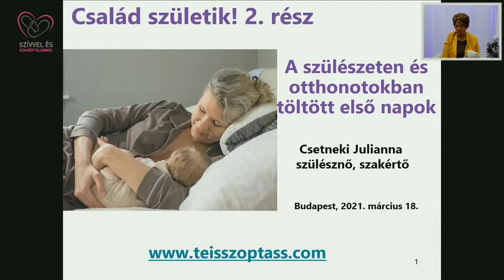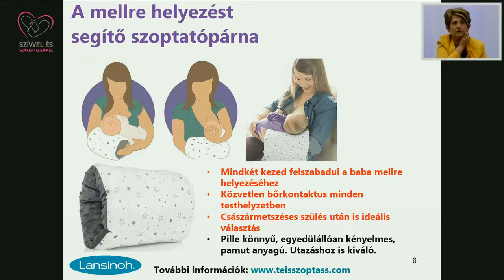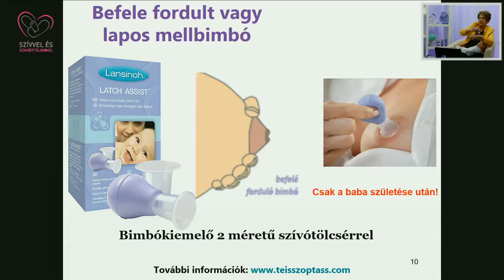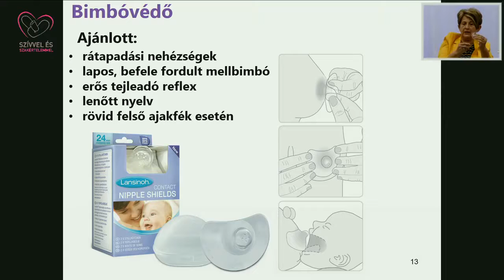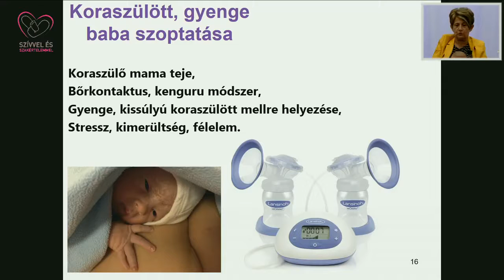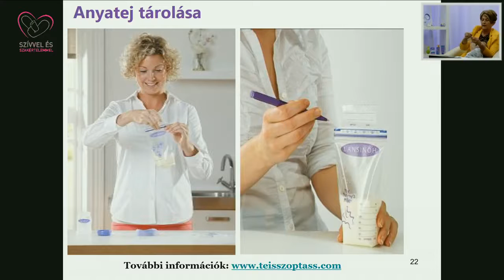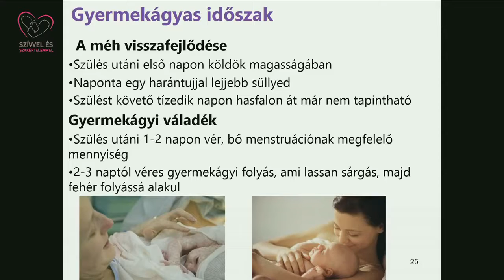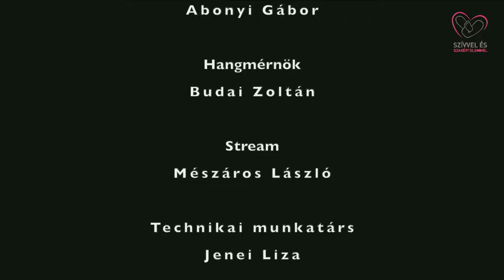Család születik 2. rész - A szülészeten és otthon töltött első napok Csetneki Juliannával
Csetneki Julianna 2021. március 18-én tartott előadása a Mini-Manó Babacentrumban.

Család születik

A szülészeten és otthonotokban töltött első napok

Ezen időszakok történései határozzák meg leginkább a szoptatás sikerét. Ezért fontosnak tartom, hogy elmondjak jó néhány tudnivalót és megmutassak minél több praktikát.

Beszélgetünk arról, hogy a gyermekágyas időszakban hogyan alakul vissza szervezetetek a várandós időszakot megelőző állapotába.
• Az első napok a szülészeten.
• A helyes mellrehelyezés és tapadást segítő ismeretek.
• Néhány szoptatási nehézség megoldásának lehetőségei.
• Császármetszés és szoptatás.
• Koraszülött baba szoptatása.
• Mennyit szopott a baba.
• Mire figyelj, ha mellszívót választasz.
• Az anyatej tárolásának szabályai.
• Szoptatásbarát pótlási módszerek.
• A gyermekágyas időszak tudnivalói, a méh visszafejlődése és a gyermekágyi váladék változásai.
• Sport és szex a szülés után
• Módszerek az anyatej pangásának és az elzáródott tejcsatorna kialakulásnak megelőzése.
• Mit egyél, igyál a szoptatás alatt.
• Speciális tudnivalók a koronavírusos anya és a szoptatás témakörében.